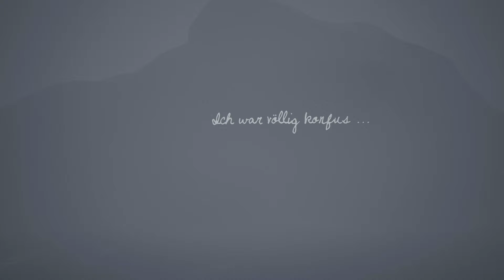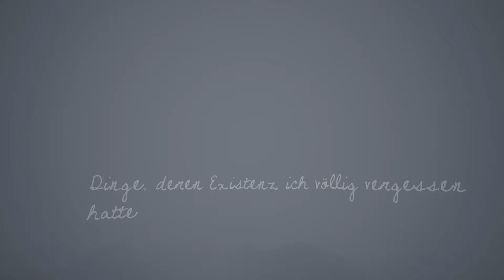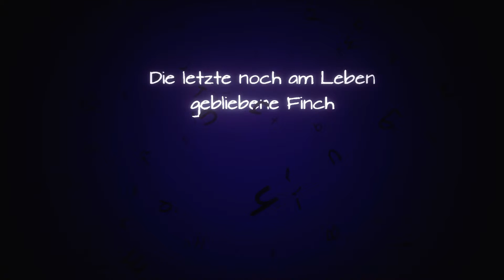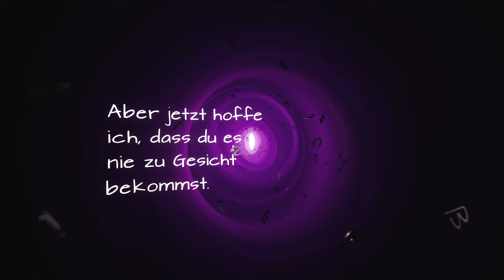WHAT REMAINS OF EDITH FINCH [E09] – Was von Ihr blieb! [ENDE]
Let´s Play Epistory: What Remains of Edith Finch
Abenteuer, Indie

What Remains of Edith Finch ist eine Sammlung mysteriöser Geschichten über eine Familie im US-Bundesstaat Washington. Du spielst Edith und erkundest das gigantische Haus der Finches auf Suche nach Hinweisen, die dir die Vergangenheit deiner Familie offenbaren und die Frage beantworten, warum du die einzige noch lebende Finch bist.

Let´s Play Epistory: What Remains of Edith Finch ist ein Kommentiertes Gameplay von und mit HerrBärLP (2017)

Euer Bärchen!